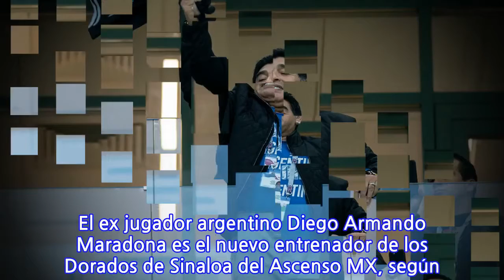Maradona es oficialmente el nuevo técnico de Dorados de Sinaloa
“¡Bienvenido Diego al Gran Pez! HazlaDePez HazlaDeDiez”, escribió el equipo junto a una imagen del apodado “D10S”. Por la mañana, el club Dorados informó que Francisco Ramírez Gámez dejó de fungir como entrenador del equipo. Desde ayer se rumoró que Diego era el candidato que tomaría su lugar. Maradona fue entrenador de Argentina en el Mundial de Sudáfrica 2010 y en 2017 fue técnico Al-Fu-jairah de Emiratos Árabes Unidos. En las últimas semanas fungió como presidente del club bielorruso Dynamo Brest.